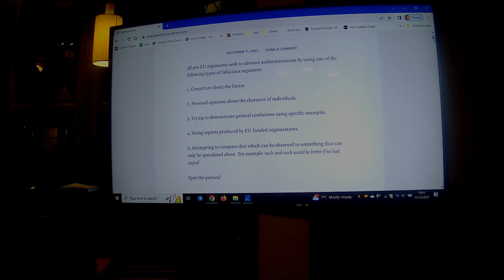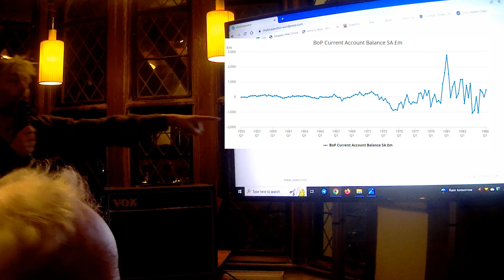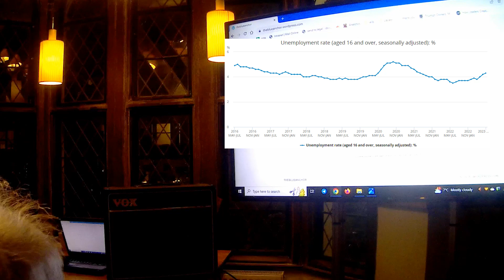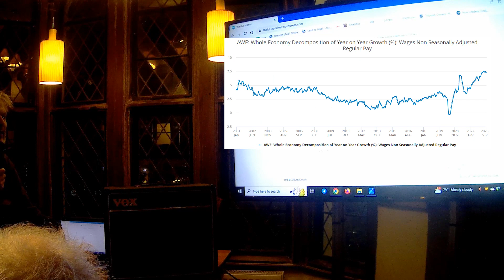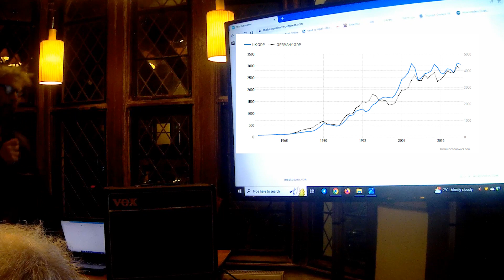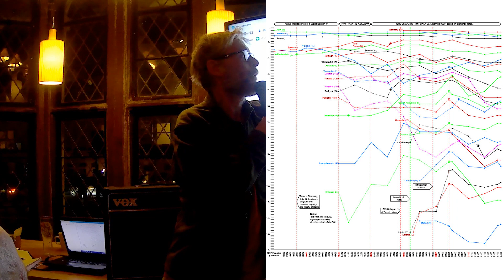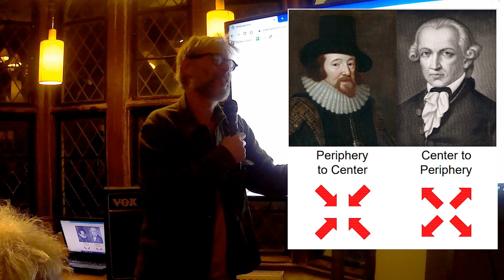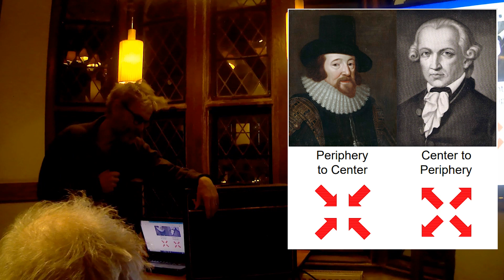Sebastian Handley presentation to the Free Speech Union, Brighton 11th December 2023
In this presentation I go through the general economic consequences of the UK's 2016 vote to leave the EU. I look at a broad range of datasets for many countries over many years and identify a simple, general corelation - that democracy and prosperity are directly proportional. This presentation is a brief summary of information contained in this blog: